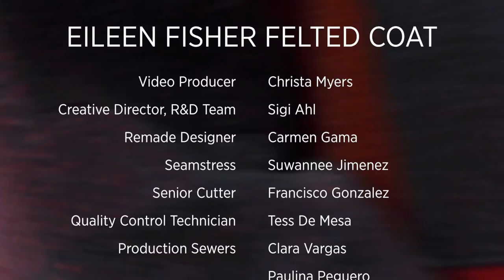Eileen Fisher: Kimono Coat Production Process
As part of Eileen Fisher’s numerous sustainability efforts, the company committed to taking back used Eileen Fisher garments from its customers, and turning them into new garments. This Kimono Coat is made from recycled Eileen Fisher sweaters. It is on display at the Cooper Hewitt.